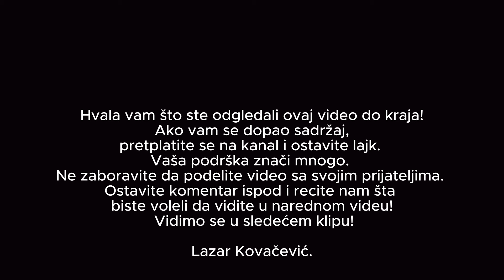The Magic of Nature in The Lord of the Rings: Journey through Middle-earth.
Zakoračite u svet J.R.R. Tolkiena kroz ovaj magični edit koji istražuje neizrecivu lepotu prirode inspirisanu Gospodarom Prstenova. Prošetajte kroz šumovite pejzaže Šajra, istražite čarobne reke i jezera Lothlóriena, i divite se planinskim vrhovima koji okružuju Srednju Zemlju. Uživajte u ovom epskom putovanju i ne zaboravite da se pretplatite, lajkujete, ostavite svoje utiske u komentarima ispod i podelite video sa svojim prijateljima!

Lazar Kovacevic.